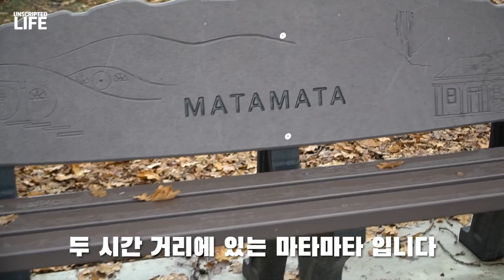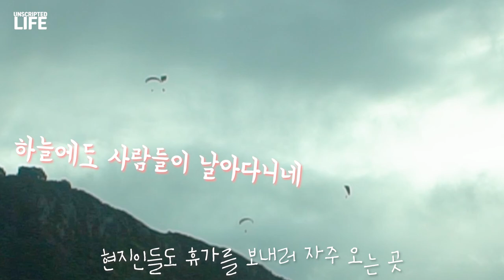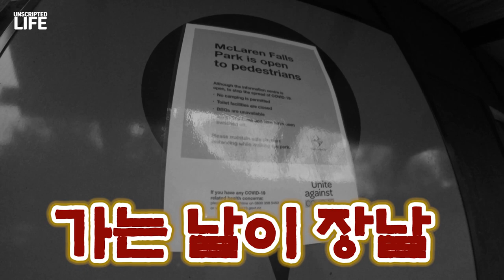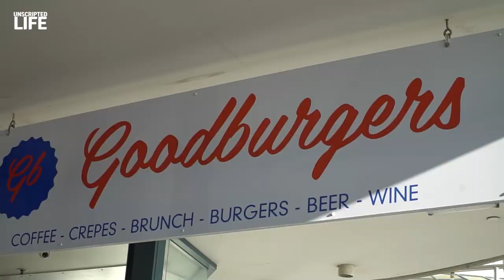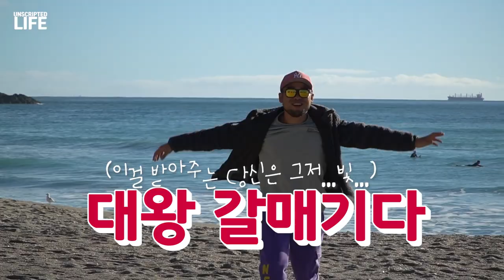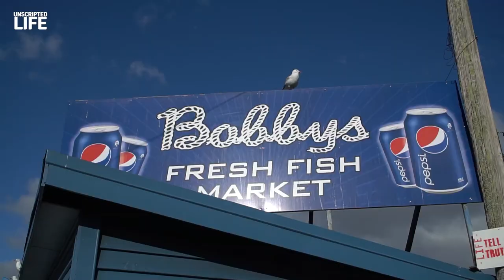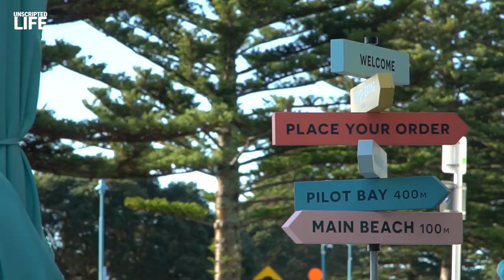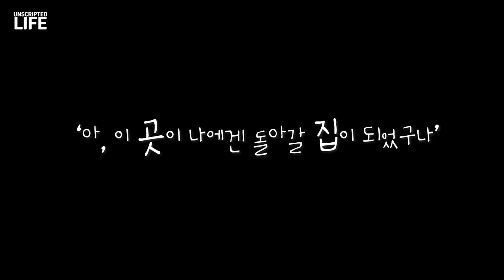비싼 돔을 무려 튀겨먹는 나라, 뉴질랜드 여행! [Travel to New Zealand]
현지인도 휴가를 즐기러 일부러 온다는
뉴질랜드 타우랑가 1박2일 여행기!
워킹홀리데이는 이런거지!